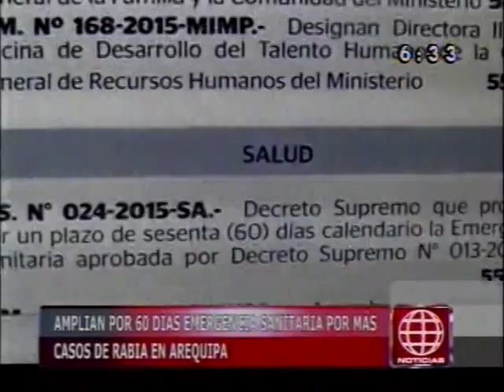MINISTERIO DE SALUD AMPLÍA EMERGENCIA POR RABIA CANINA